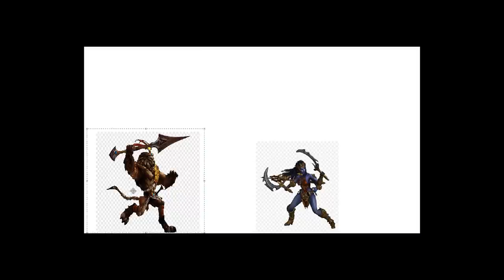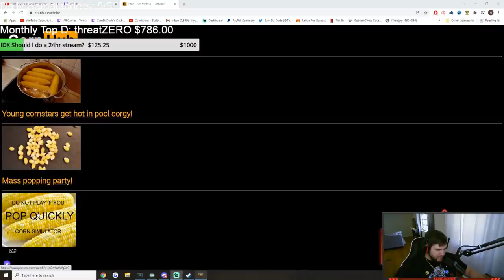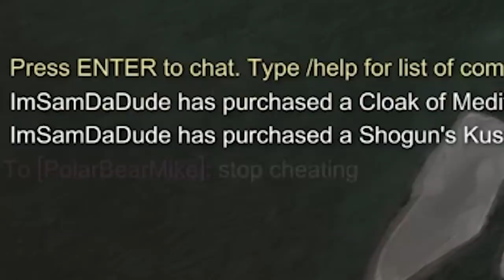STREAM MONTAGE OF SEASON 9 WEEK 1 FT. PBM & REXSI!